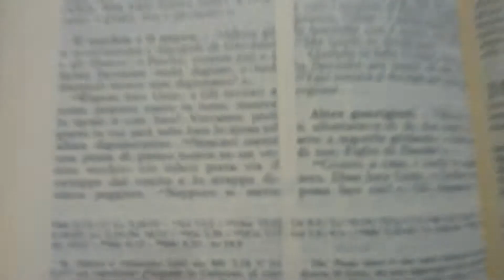23 Luglio 2015